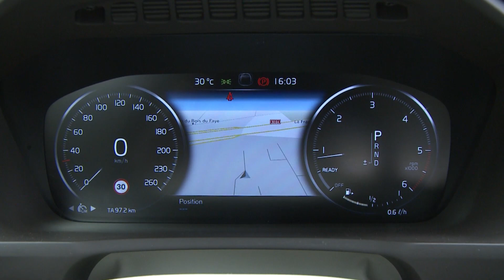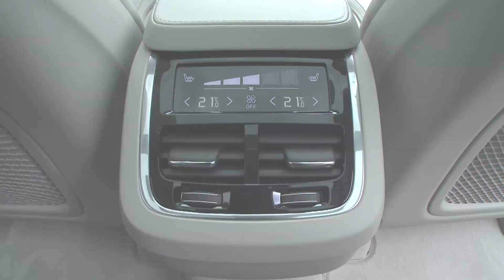Essai Volvo XC90 D5 AWD Inscription Luxe 2015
Chez Volvo, le gros SUV de luxe s’appelle XC90. Le précédent datait de 2002 : autant dire que l’arrivée de la nouvelle génération était urgente. Le nouveau XC90 atteint 4,95 m de long, soit 14 cm de plus que l’ancien et 6 cm de plus que l’actuel BMW X5. Ce XC90 est disponible en deux roues motrices avec son petit diesel de 190 ch. Le reste de la gamme utilise une transmission intégrale.

A l’intérieur, la planche de bord intègre un écran tactile vertical, comme sur l’Espace ou la Model S, à la très bonne réactivité. Il commande bien-sûr la plupart des fonctions du véhicule, y compris les nombreux équipements de sécurité. Le combiné d’instrument est entièrement numérique, comme sur les dernières Audi. La qualité de présentation est remarquable, y compris dans les détails de finition.

Notre 4 cylindres diesel de 225 ch s’est montré discret en conduite normale, mais devient bruyant dans les tours. Malgré le poids de plus de 2 tonnes, les performances sont suffisantes grâce au couple important. La boîte auto à 8 rapports, obligatoire sur toute la gamme, est rapide et douce. Le XC90 se montre très confortable sans oublier un certain dynamisme : le compromis est excellent vu le gabarit.

A l’arrière, bonne surprise avec des sièges individuels coulissants longitudinalement, façon monospace. Ils peuvent également s’escamoter complètement dans le plancher. En position reculée, les sièges offrent un bon confort et une habitabilité largement suffisante pour trois adultes. Sur cette finition haut de gamme, le toit vitré panoramique et la climatisation à réglage séparé à l’arrière sont de série.

Le XC90 existe en 5 ou 7 places pour 1500 € de plus. Les 6e et 7e places font moins strapontins qu’à l’habitude même si les grands ont la tête dans le hayon. L’habitabilité est correcte si les sièges de rang 2 sont légèrement avancés. Le coffre embarque plus de 300 dm3 en configuration 7 places : le meilleur volume de la catégorie. En 5 places, il dépasse les 600 dm3 : un bon chiffre là encore.

Les prestations de ce nouveau XC90 sont globalement excellentes, que ce soit pour la qualité de présentation, l’équipement, l’habitabilité ou le confort. Volvo y ajoute un petit quelque chose de différent dans l’ambiance qui fait de ce XC90 un concurrent largement crédible pour les X5, GLE et autres Touareg. Heureusement car les 75000 € de notre modèle haut de gamme en font un SUV de luxe cher !